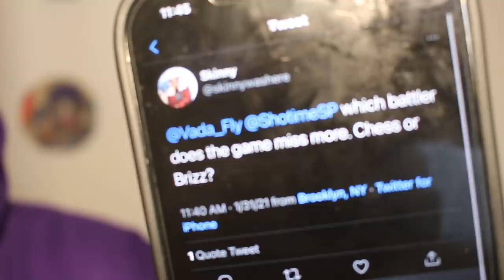IS BRIZZ RAWSTEEN RETURNING ON RBE???? AND WHO DO FANS MISS MORE HIM OR CHESS... UMMM DARKSIDE🔥❗️